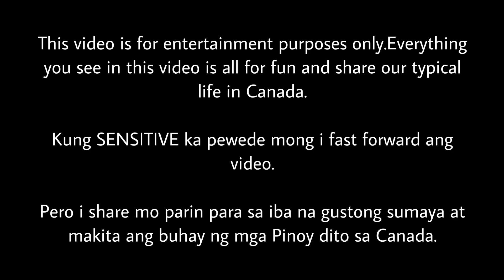FIRST TIME PINOY KAYAKING IN CANADA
First time kayaking Pilipino in Canada,,Pinoy in Canada,,Buhay Canada,,